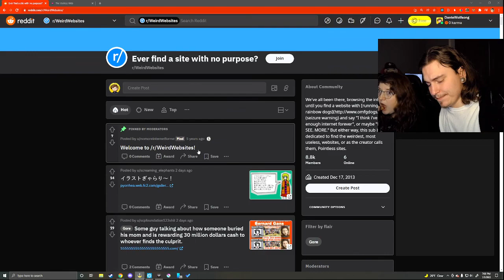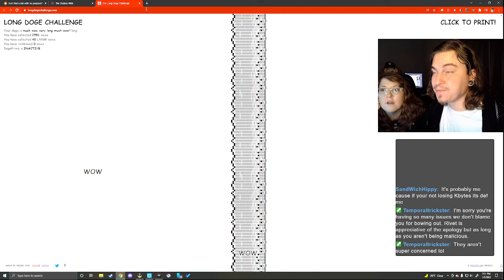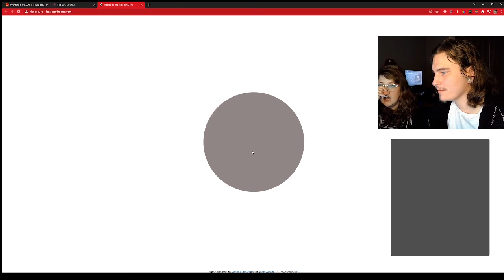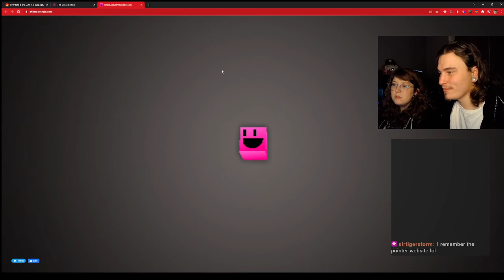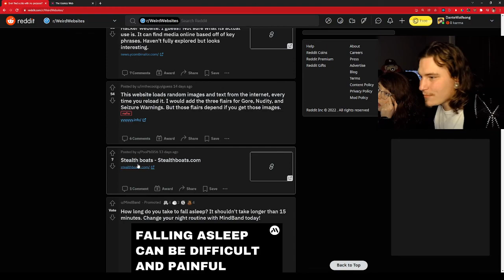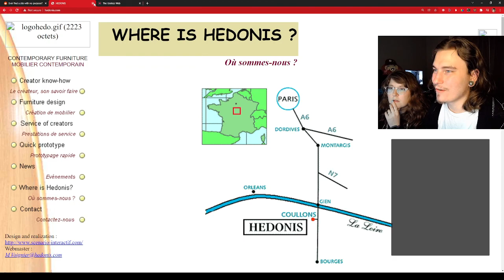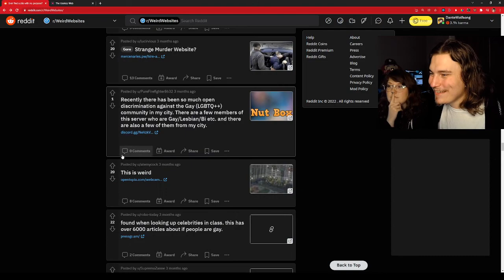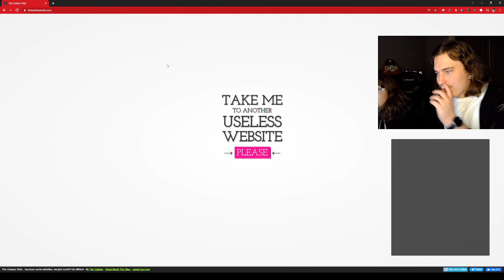Weird and Dumb Pointless Websites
If you close your eyes, you can almost feel the spirit of GeoCities in the air.

Follow Rivet's Twitch to catch them live!